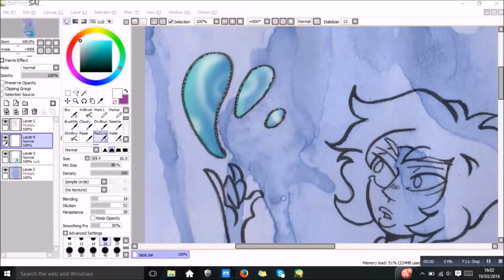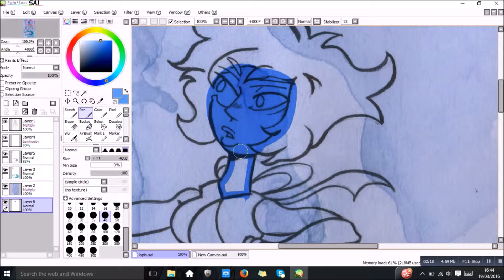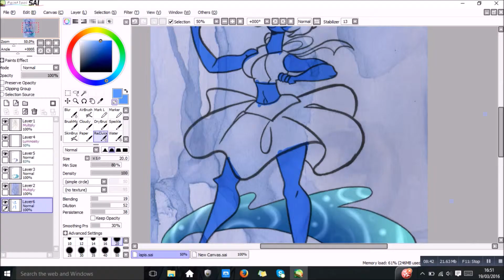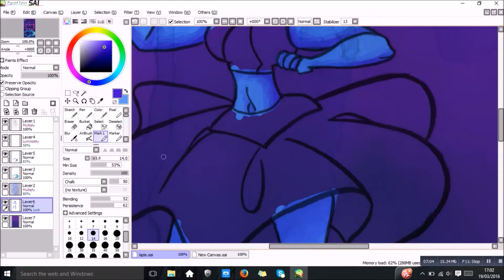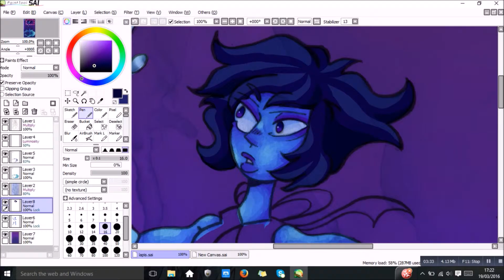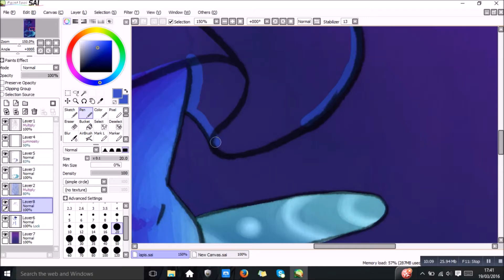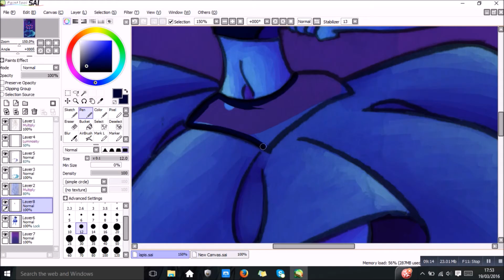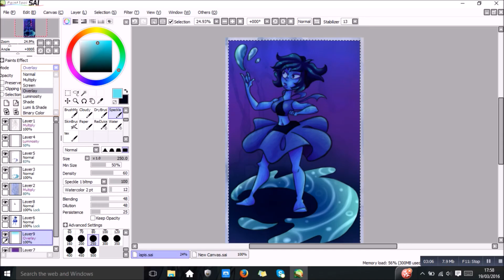SU Lapis speedpaint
Lapis Lazuli from Steven Universe